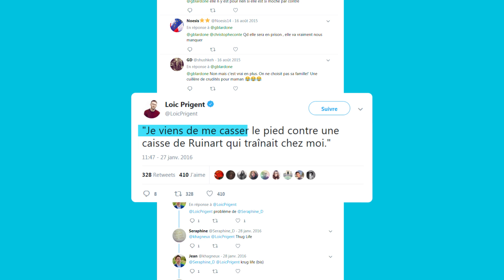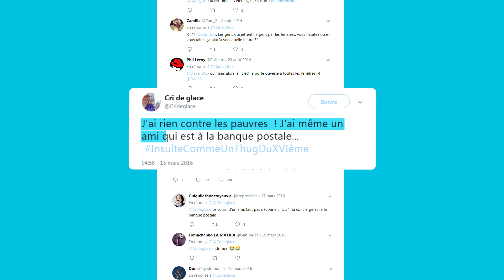Storyflash : L'argent, un tabou bien français ?